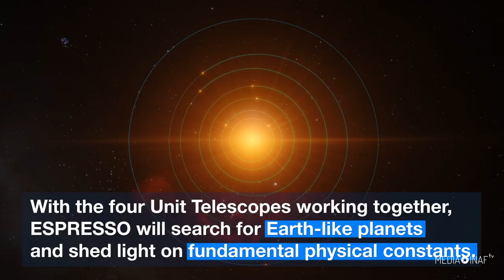Come un enorme telescopio da 16 metri: così è il VLT con Espresso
Lo scorso dicembre fa avevamo dato notizia, qui su MediaInaf Tv, della "prima luce" di Espresso, lo spettrografo di ultimissima generazione progettato e costruito da un consorzio in gran parte italiano, del quale fanno parte ricercatori e tecnologi dell'Inaf di Trieste e dell'Inaf di Brera.

Ebbene non sono passati nemmeno due mesi ed ecco che, la notte tra il 3 e il 4 febbraio, la luce raccolta dai quattro telescopi da 8.2 metri ciascuno del Vlt dell'Eso è stata combinata con successo nello strumento, creato appositamente per questo scopo, rendendo di fatto il Very Large Telescope il più grande telescopio ottico al mondo. La superficie di raccolta della luce è quella di un singolo strumento con lo specchio principale da 16 metri di diametro. Quanto di meglio abbiamo gli astronomi oggi a disposizione non solo per cercare esopianeti simili alla Terra ma anche per indagare misteri ancora irrisolti sulle costanti fisiche fondamentali.